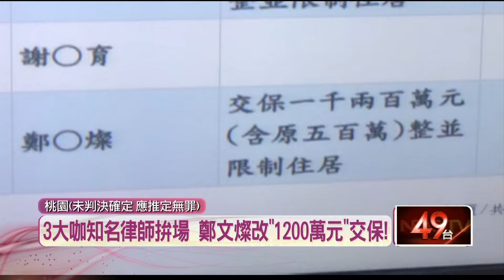2度交保！ 鄭文燦保釋金改1200萬 檢方再度抗告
前海基會董事長鄭文燦涉犯貪污罪，今（9）日上午二度現身開羈押庭，鄭文燦於法庭上表示，被指控的賄款其實是選舉要運用的資金，只是提前和台塑集團借款，甚至還強調自己記憶力很好，已經完整交代過程。法官全採信，裁定1200萬元交保，除了原本的500萬保釋金，還要再多交700萬元，二度敗陣的檢察官則是當庭抗告。